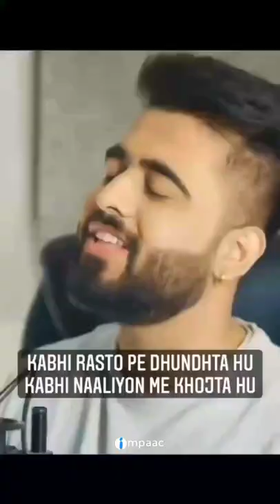Ek Kutta Hu Mai - Song on dogs - Impaac Foundation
Impaac for a real dynamic Impact! An impact startup passionate about solving global challenges through social entrepreneurship! We believe in the "POWER OF POSITIVE IMPACT"+
We here at Impaac serve folks to get aware about the needs of our planet. We holistically cover people, pets, plants, environment and the societal constituents. Our aim is to contribute and take a step ahead for the welfare of the society. Combining technological skills with our social responsibilities is our unique trait.
You are warmly welcomed to create campaigns based on any cause and be a part of our hybrid community
Follow us on other social media platforms